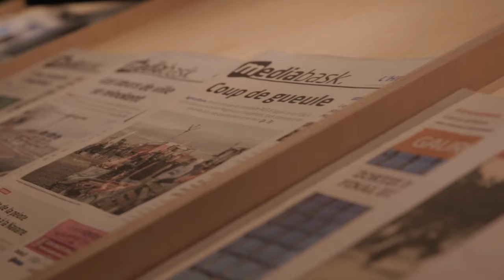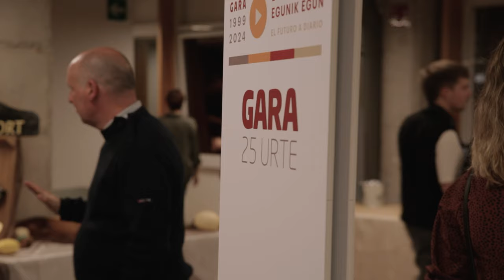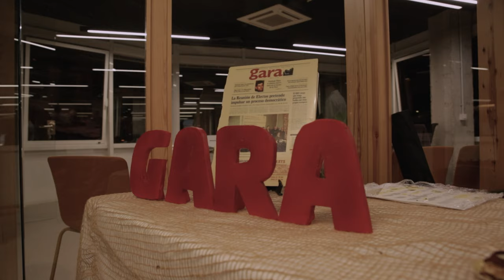Gara, 25 urte Euskal Herriko kioskoetan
Euskal Herriko egunkaria GARA. Horrela jaio zen Gara egunkaria, Egin itxiera eta gero sortu zen Euskadi Información egunkariaren erreleboa hartuz. Komunitate zabal batekin hedatu den proiektu informatiboak 25 urteko ibilibidea egin du eta ospatu nahi izan dute etorkizunari begirako lehio bat zabalduz.